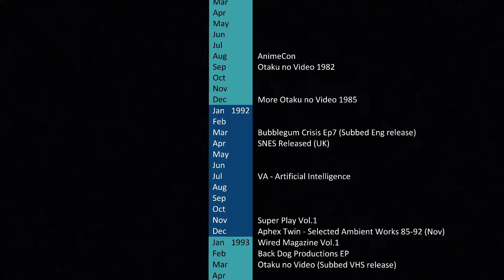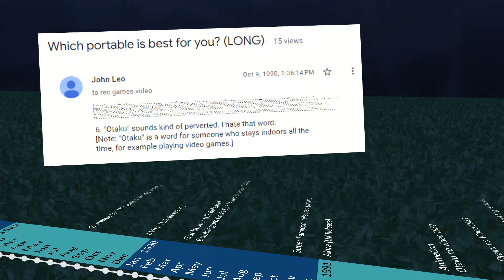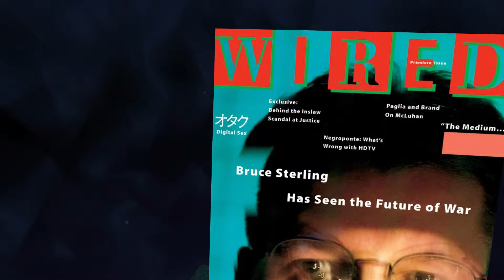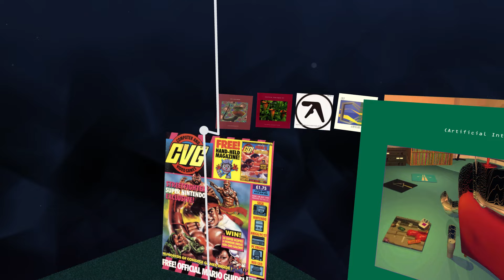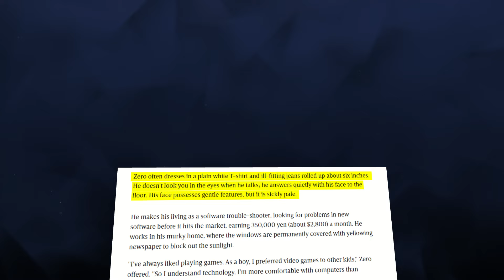what did "otaku" mean in 1993 in the UK?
I am once again wondering about cultural context that I don't have. into the rabbit hole we go.
thanks @kennylauderdale_en for giving this script a once-over

the background music is, of course, "Otaku" by the Black Dog (albeit arranged by me)

The subtitles have a few citations:
[1] Fandom Unbound: Otaku Culture in a Connected World, page 85

Here's the kinda-favorite-songs list I mentioned, sans a few songs that aren't on youtube:
it's a little silly and eclectic, though, so beware!